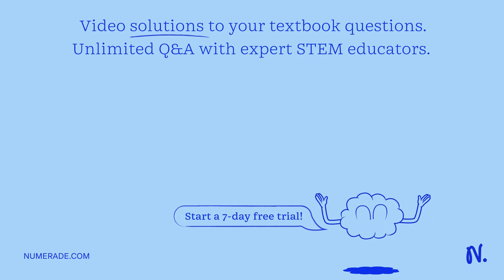Which of the following statements concerning osmosis are correct? Osmosis involves the movement of …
Which of the following statements concerning osmosis are correct? Osmosis involves the movement of ions through semipermeable membranes until the concentrations on both sides of the membrane are equal. Solvents move from regions of low solute concentration to regions of higher solute concentration. Osmotic pressure is a colligative property.